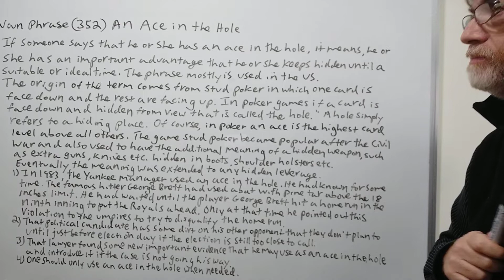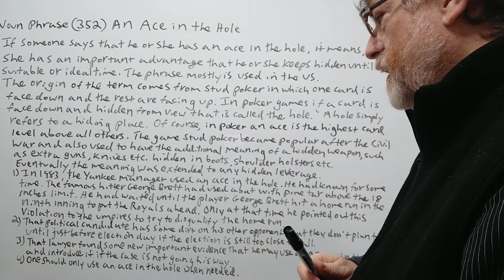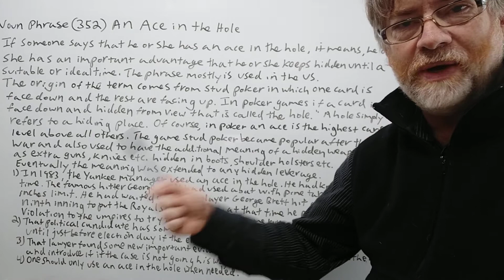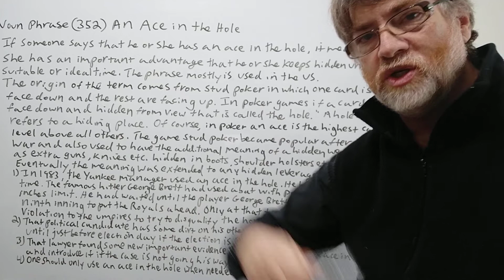English tutor Nick P Noun Phrase (352) An Ace in the Hole - Origin